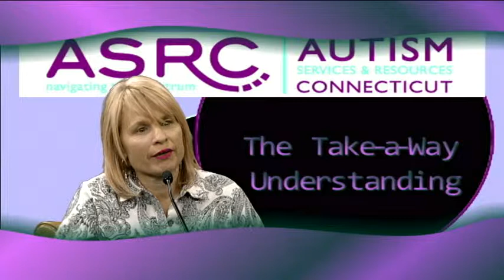ASRC Paul's Story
ASRC Navigating the Spectrum Autism Services & Resources CT
Everyone Deserves to Live Their Best Life Possible

MoreThanTV produced at WPAA-TV at no cost to ASRC.